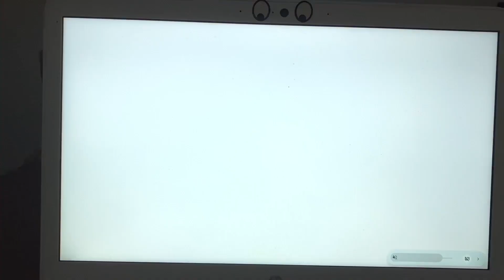Devious Diesel & His Flip Buddies Misbehaves At Halloween School/Grounded Part 1